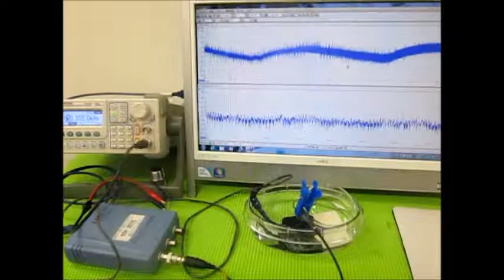オリジナル超音波実験 （超音波システム研究所 ultrasonic-labo）